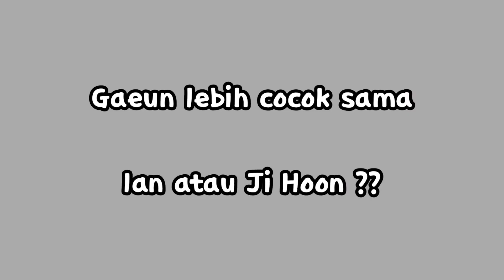Gaeun Lebih Cocok Sama Ian Atau Ji Hoon ? | Shinbi's House - Ham Info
Gaeun Lebih Cocok Sama Ian Atau Ji Hoon ??

Video berikut adalah perbedaan jika Gaeun lagi sama Ji Hoon dan juga jik lagi sama Ian. Menurut kalian Uwuan siapa nih hehe..

📷 Editor : Ham
🎙️ Voice  : Ham
🎥Gambar&Video : Shinbi's House

Follow untuk kepoin keseharian aku 😉

Terimakasih..